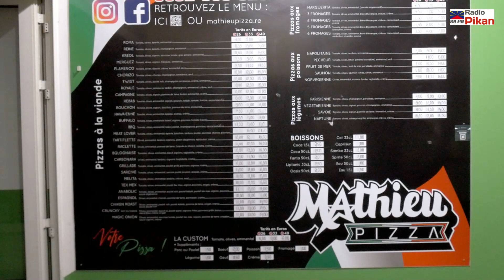MATHIEU PIZZA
🍕A la rencontre bann commerce de proximité la Ville de L'Étang-Salé zordi focus su Mathieu Pizza avek Mathieu Lepinay aussi conseiller municipal de la ville.👌